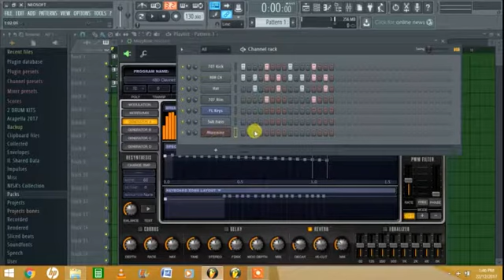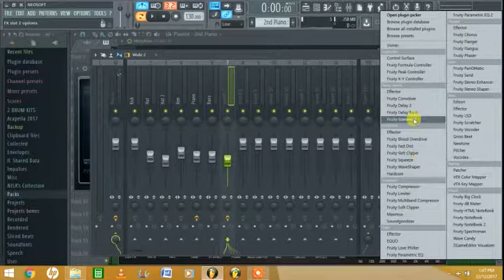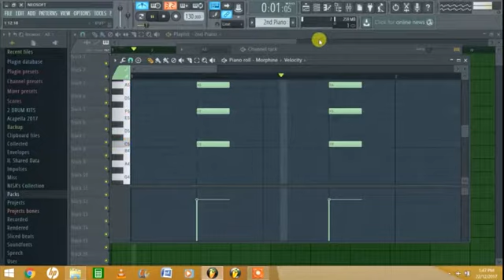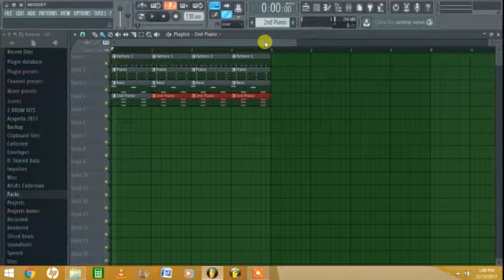Fakahinohino ki he Fl Studio 12.(6th Part)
Koe konga 6 ena 'o e fakahinohino.

Roots676
TokosForLife